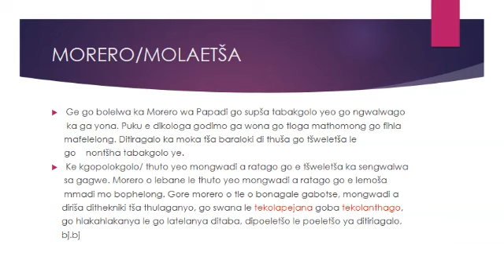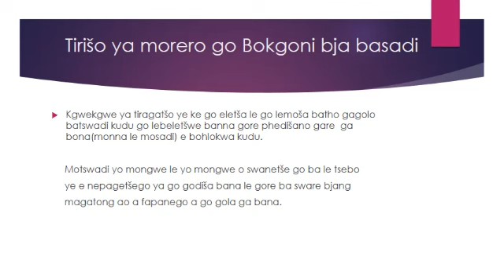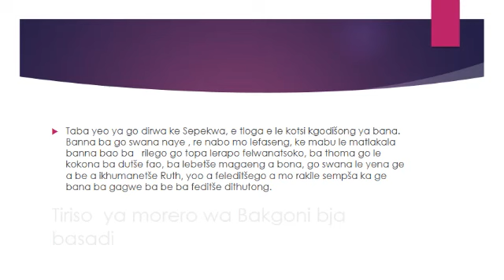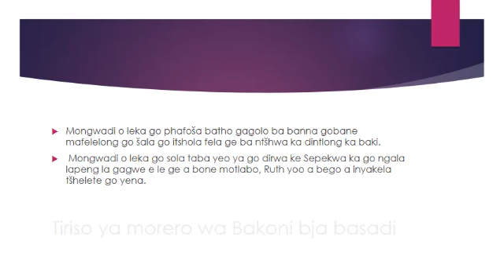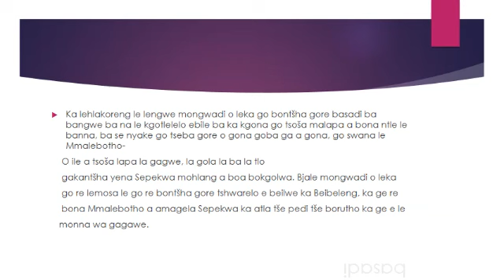Gr11 Sepedi Tiragatso Bokgoni